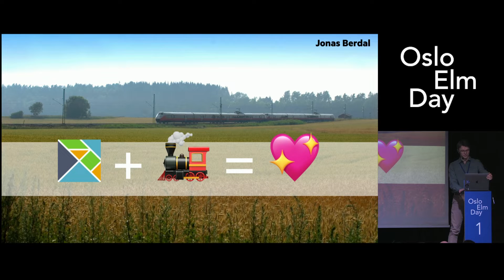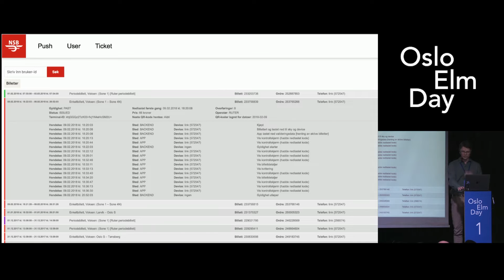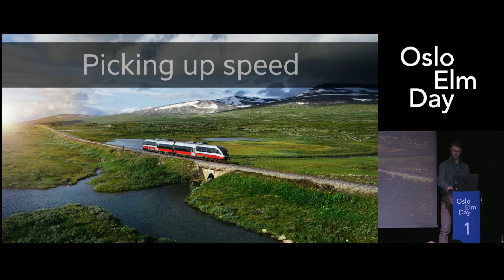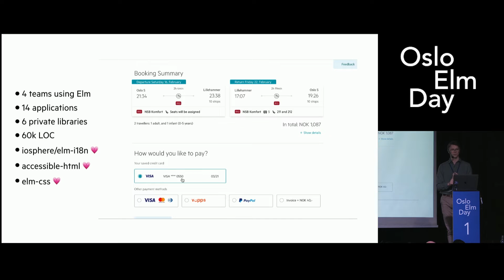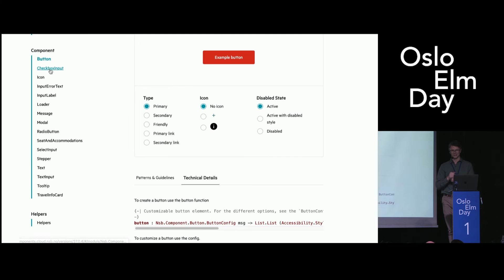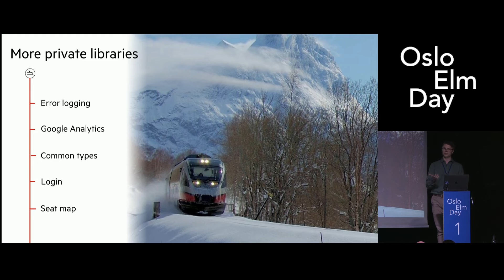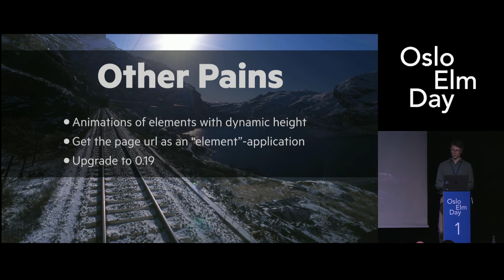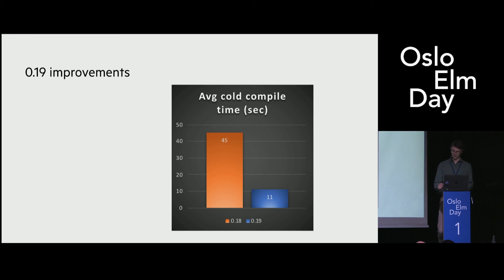Jonas Berdal - On the Elm Track with NSB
In 2017 NSB, one of Norways largest providers of public transport, faced a situation where large and continuous changes to their young but already dated web platform were needed.The choice was made to move the code base to Elm, and now, one and a half year later, all the most critical parts of the platform is built in Elm.

In this talk I will share our team's experience from this process. I will talk about why we ended up building many medium sized applications instead of a large one and how we have created private libraries and a view-function library to reuse code between applications, boost our productivity and make the applications better.

Along the way I will share which things we have found to be simple thanks to Elm, and the pain points we have encountered.